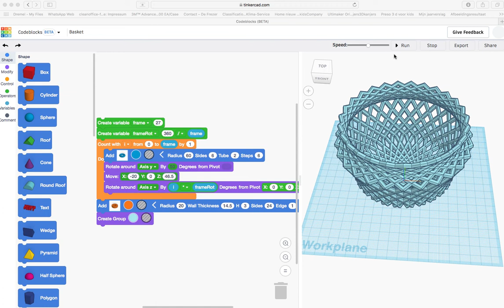Tinkercad Codeblocks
Programmeren met Tinkercad.